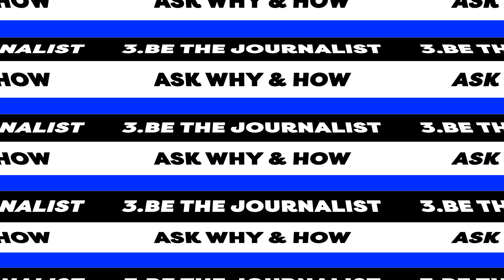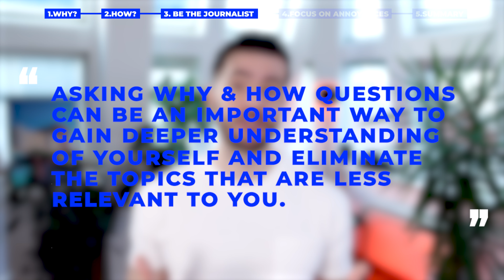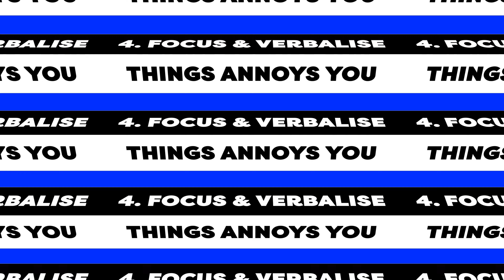How to find your passions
How can you find your passion? I have been asking this question since I started to study architecture. In this video, I share the habits and techniques during my journey of self-discovery to find my passions. I hope this will help spark some amazing ideas in your beautiful brains. Cheers! Genius loci.

Chapters:
0:00 Introduction
0:14 Why is it important to find your passions?
1:02 How to find your passions and interests?
1:45 Technique 1: Be the curious journalist of your life
3:25 Technique 2: Verbalise the things that annoy you
4:19 Personal example
5:23 Summary

Here is a book that I read after my graduation in architecture. It helped me to reassess my values which helped me to make changes in my career:

Thanks for choosing to watch my video on the journey to self-discovery. You are already doing very good just by striving to be the best of your version.
Wish you a fantastic day!